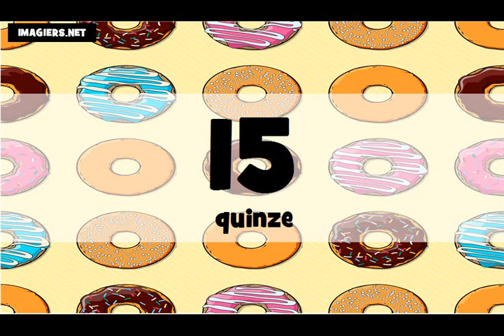Je compte de 0 à 100